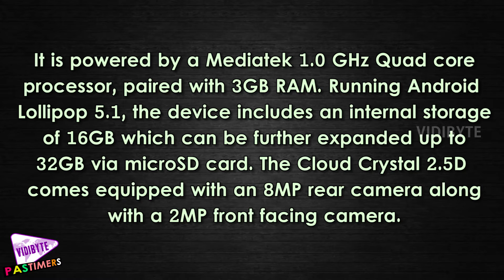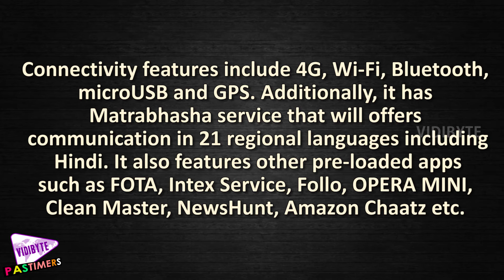Intex launches Cloud Crystal 2.5D at Rs 6899 In India || Pastimers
Intex has launched a new smartphone for in the Indian market, dubbed Cloud Crystal 2.5D at a price of Rs 6899. The device will be exclusively available via Amazon.

In terms of specifications, the smartphone sports a 5-inch display along with a 2.5D curved glass design.